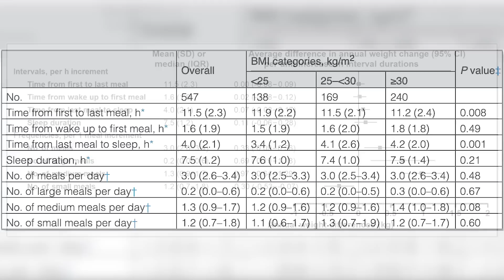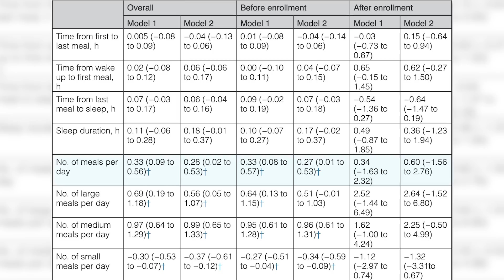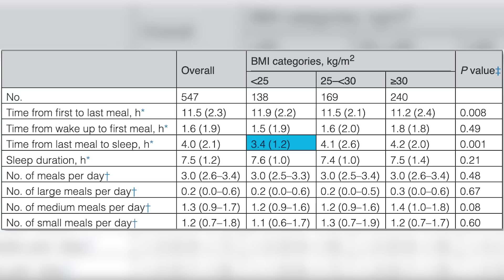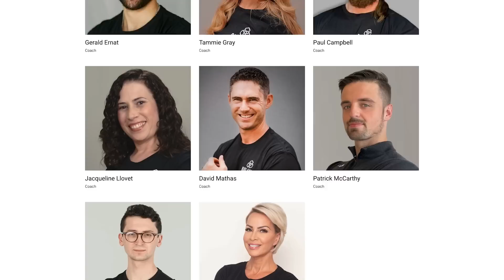New Study: Feeding Windows DO NOT Predict Weight Gain | Educational Video | Biolayne